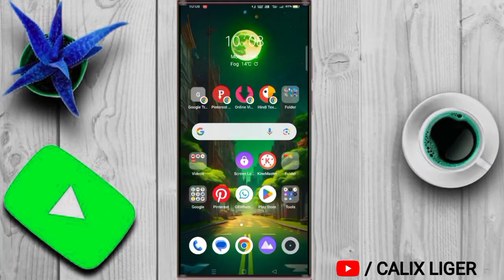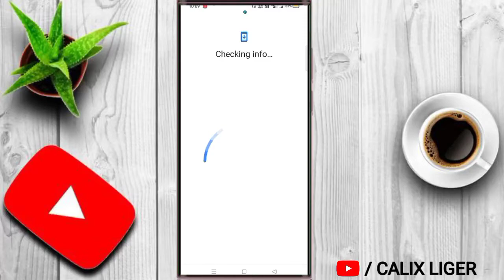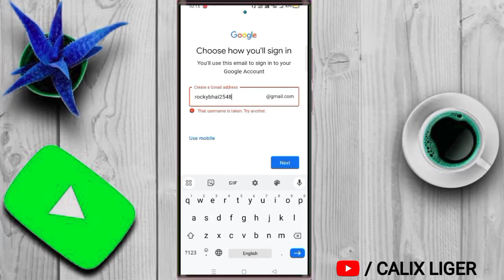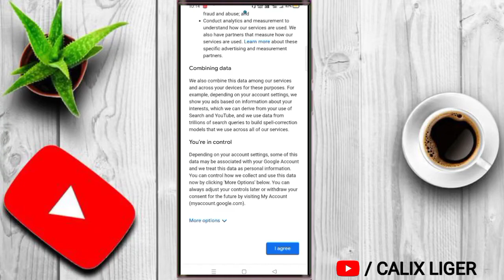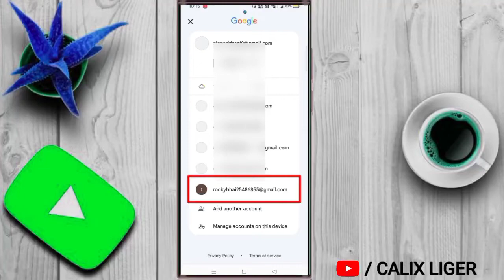How to create email id 2024 | How to create a new email ID? How to create Gmail ID 2024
Queries 📝
work email
work gmail
work gmail banaye
work email banaye
work email kaise banaye